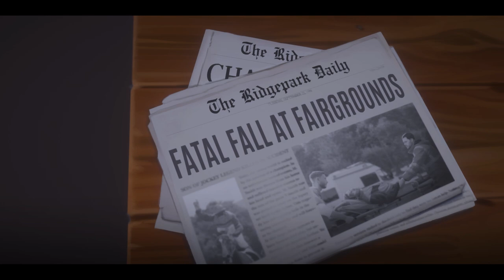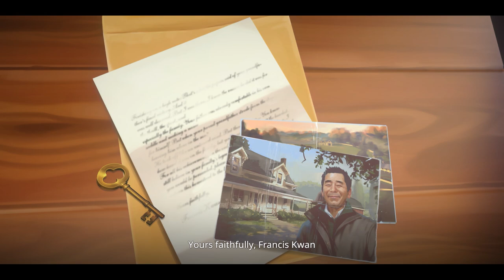Starting Career as a Jockey in Horse Racing | Rival Stars Horse Racing Gameplay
Rival Stars Horse Racing is the ultimate horse racing experience. Care for and train your own stable of horses, breed the perfect champion, manage a homestead ranch and race for victory!

Sim 4 Fun Gaming is a channel dedicated to simulation games and building games that gamers like to play.

Simulation Games in 2020 we currently play:
Snowrunner Rift
House Flipper HGTV
Train Station Renovation
BarnFinders
Bus Simulator 18
Construction Machines Simulator 2016
Beyond Blue
Demolish & Build 2018
Wreckfest American All Stars
Fernbus Simulator
DiRT Rally 2 0 Colin McRae FLAT OUT
Deadliest Catch The Game